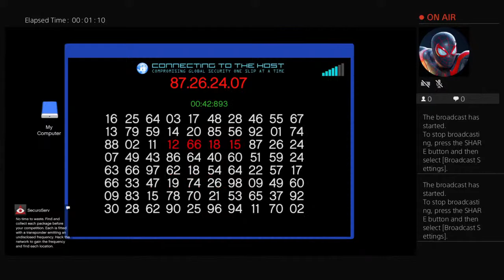Reaper_Grimm1993's Live PS4 Broadcast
Robert wolf here and this is my vlogging channel cause that's all I can think to do